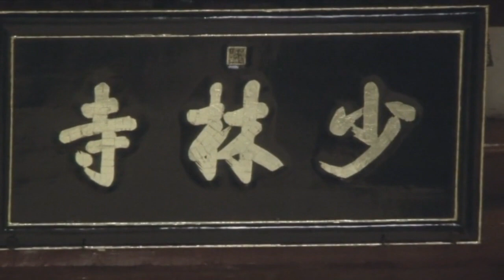Wudang vs Shaolin | China VLOG 39 | Trip to Wudang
Today we take a 6 hour bus ride from Luoyang to Wudang, home of Daoist Kung Fu. We had a great Kung Fu exchange where the Wudang Daoist Traditional Kung Fu Academy and Shaolin Team Canada did demonstrations for each other. Thanks Master Yuan Xiu Gang for hosting us!